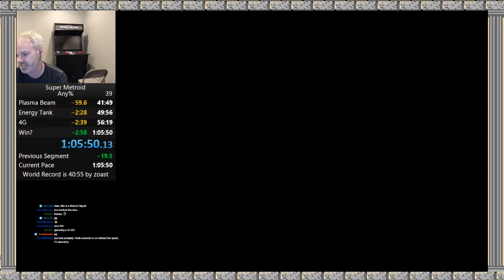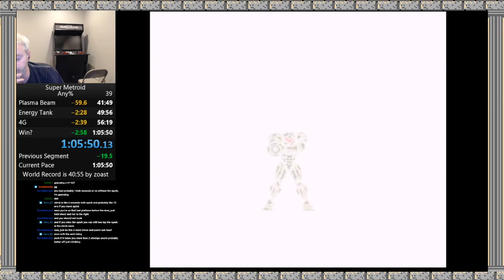Super Metroid Any% 1:04:42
Super Metroid Any% 1:04:42